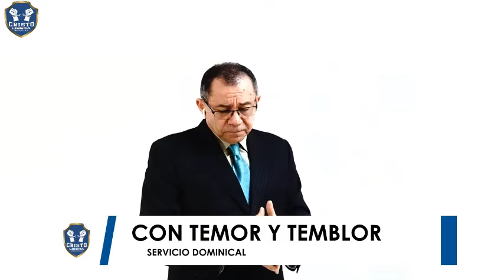ESTO ES LO DEBE HACER UN VERDADERO CRISTIANO